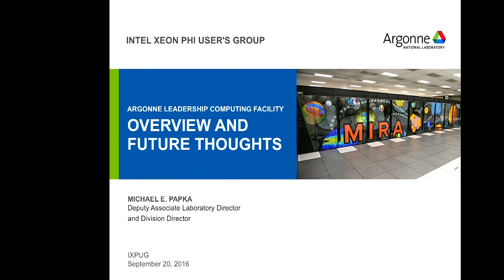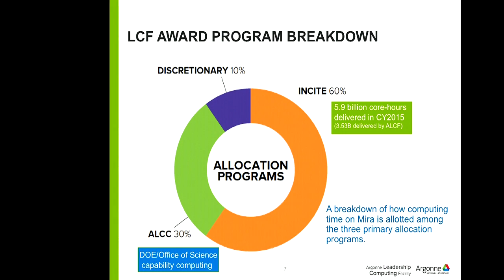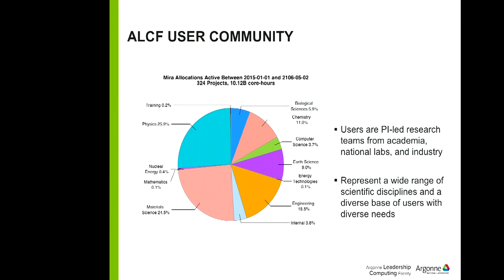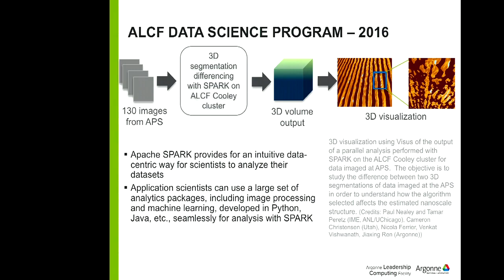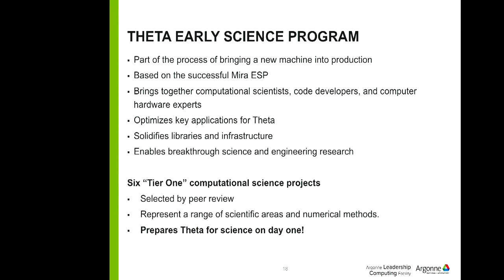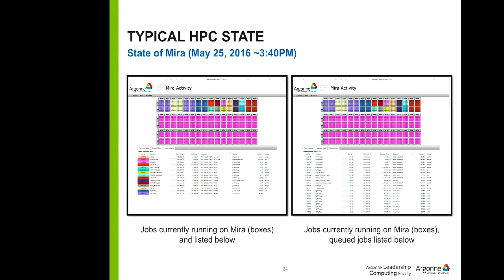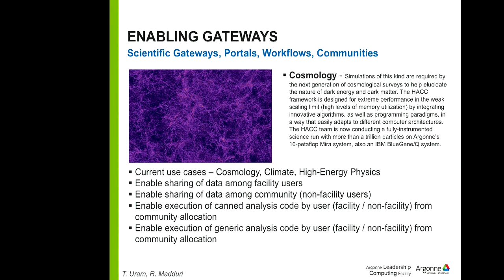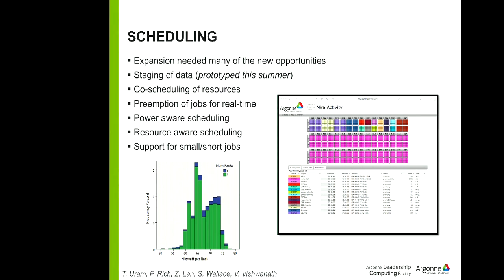ALCF Status and Plans